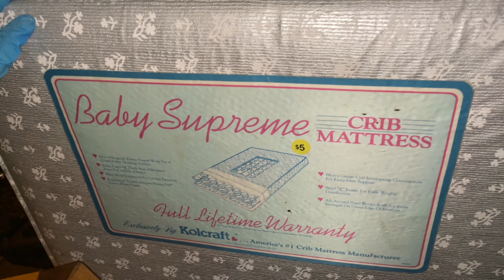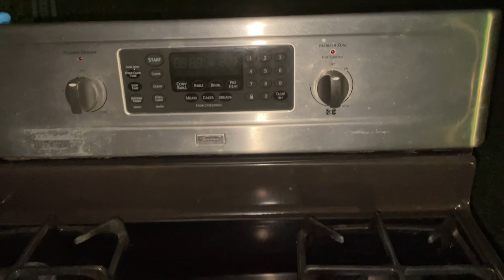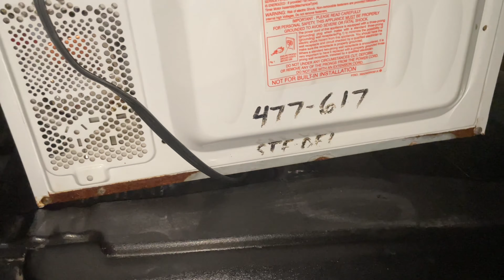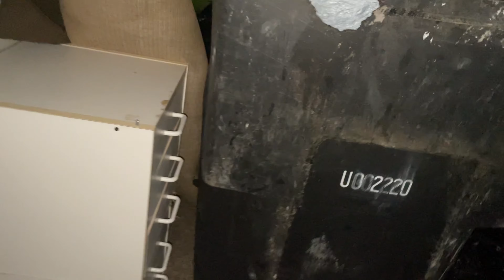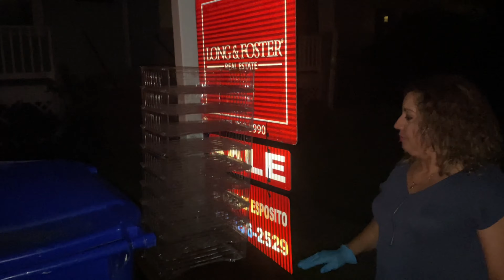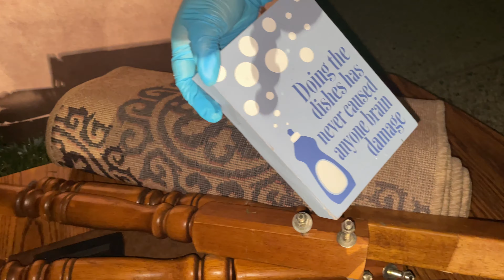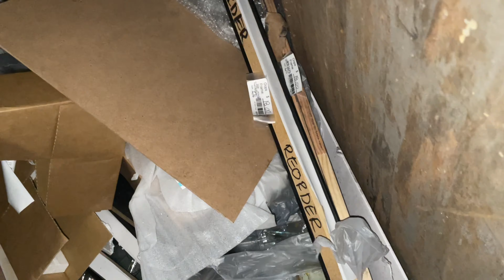♻️Dumpster diving ♻️lo que tiran en las calles de Virginia usa 🇺🇸